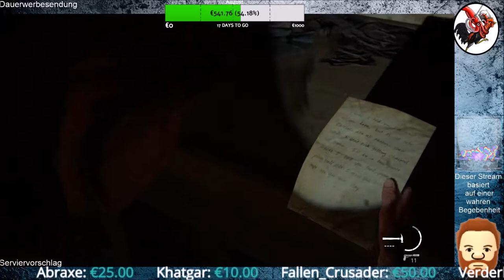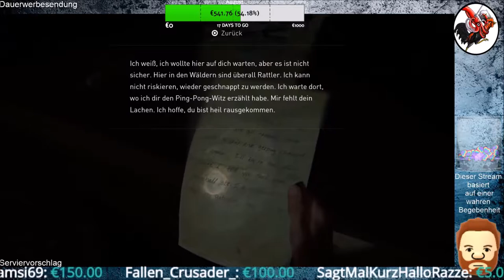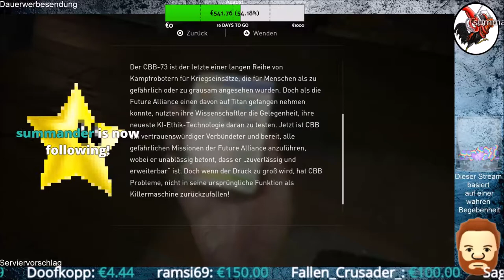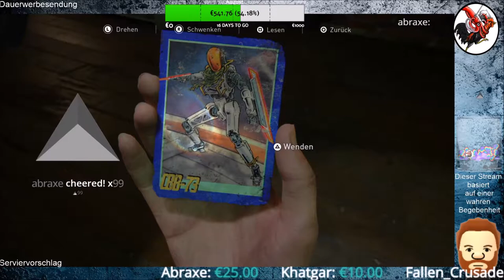The Last of Us Part II #68 Auf Abbys Spuren